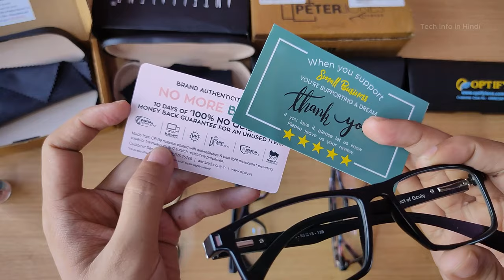Top 5 Best Blue ray Cut Glasses for eye Protection from mobile,computer Screen [ 2021 ]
🖥️ Led Monitor
💻 Laptop which I use for Video editing
🎤Boya Microphone
🎤Another Blue Snowball iCE USB mic